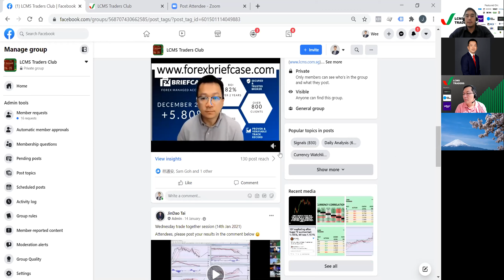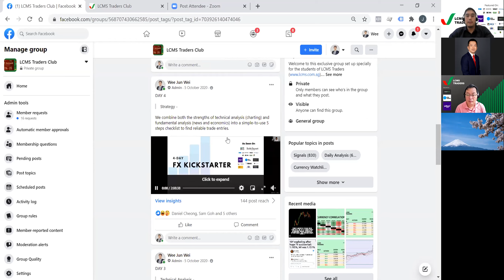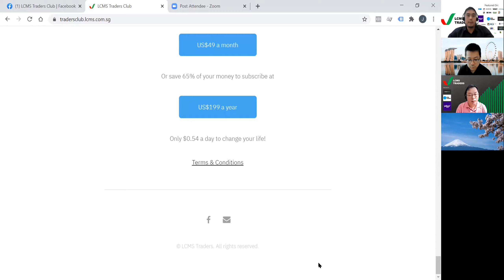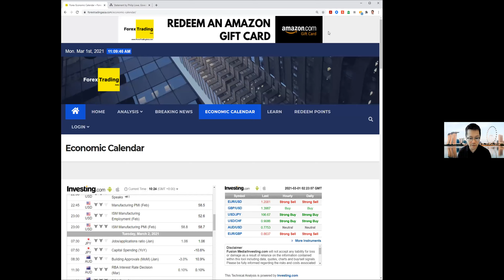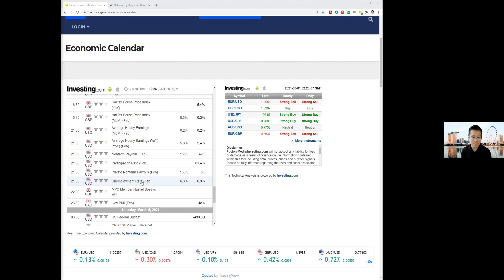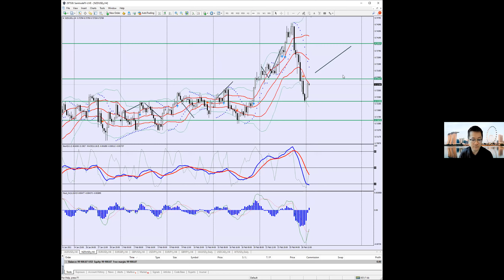Daily Forex Analysis - AUD & NZD Currency Analysis (01 March)